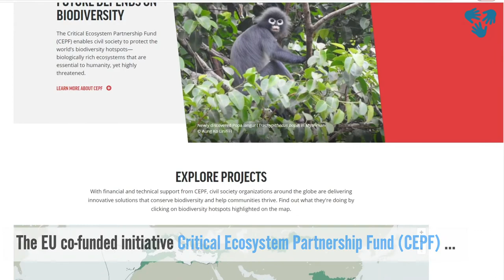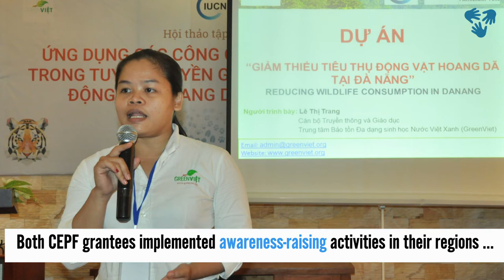Local heroes protecting the world’s biodiversity hotspots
Small, local conservation organisations in high-biodiversity areas are among nature’s most powerful allies; this is mainly due to their knowledge of and influence over the environment. However, in most cases, these organisations lack sufficient funding to achieve their full potential. The EU and five other donors to the Critical Ecosystem Partnership Fund are resourcing grants and technical assistance to enable long-term local conservation leadership and to nurture sustainable development.